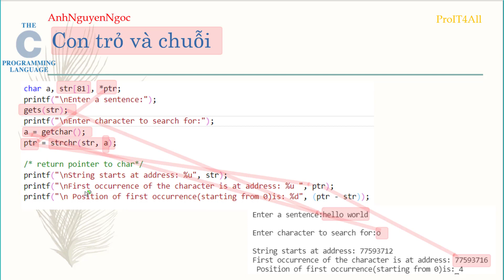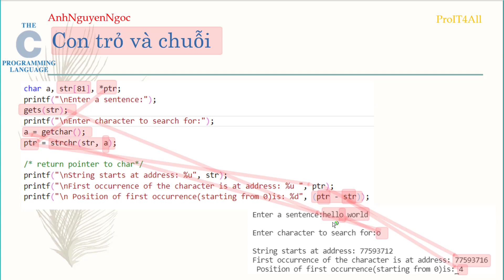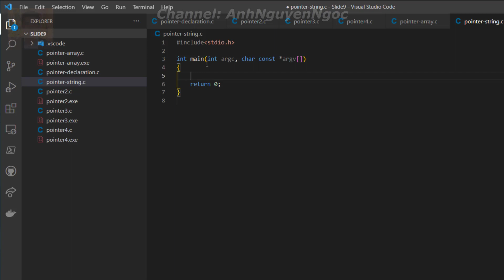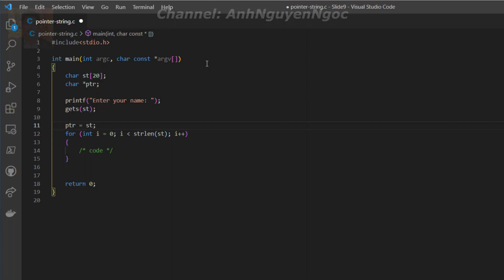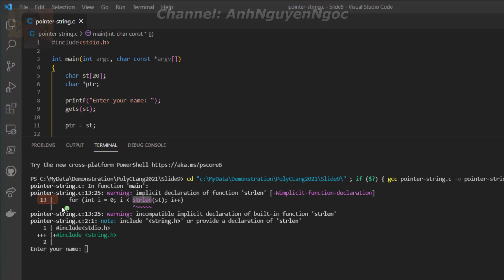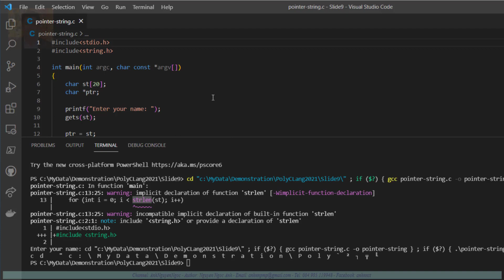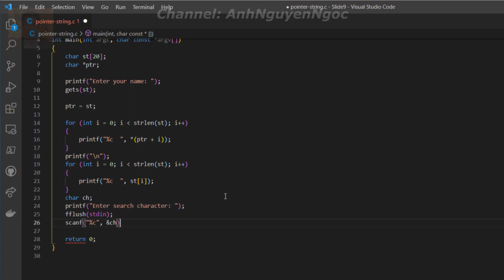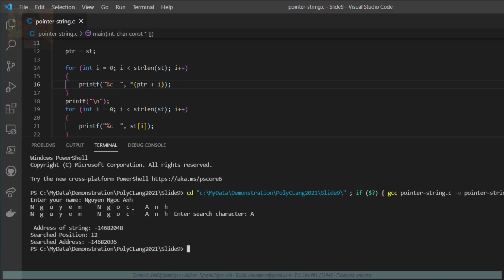Bài 9.3. Con trỏ (Pointer) và chuỗi (String) trong lập trình C